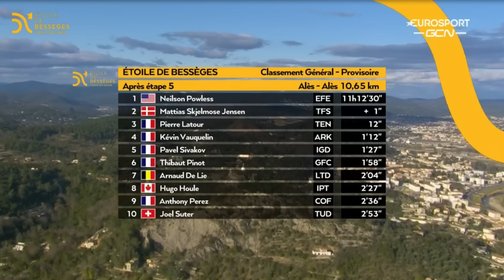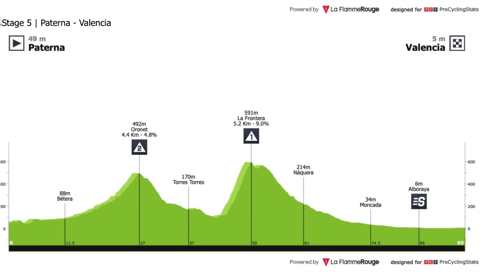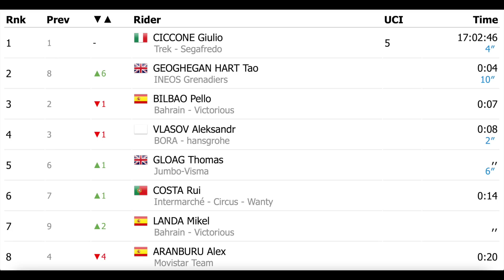KNUCKLEHEADS On the Final Stage